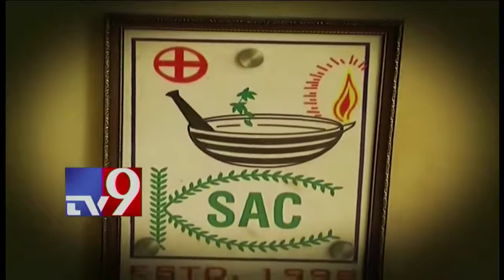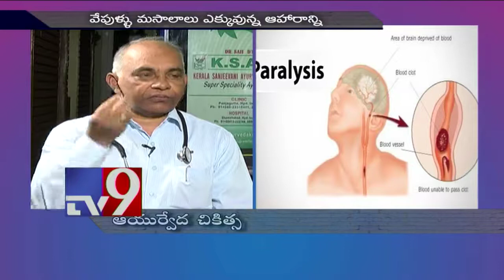What are the symptoms of paralysis in telugu | Ksac Hospitals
Dr venkateswarlu has explained the the symptoms of paralysis in telugu
# KSAC Best ayurvedic hospitals in hyderabad
Kerala Sanjeevini Ayurvedic Centre (KSAC) is one of India's most reputable multi-speciality Ayurvedic hospitals. For almost two decades, we have provided successful holistic and natural remedies based on a unique combination of timeless Ayurvedic wisdom and current technology. Thousands of people's health has improved as a result of our therapies.
KSAC has always strived to integrate the old tradition of Ayurveda with the accuracy of modern treatment, led by Dr Saji D'Souza, a prominent Ayurvedic physician and surgeon from Kerala. As a result, the healthcare facility is regarded as one of the best in the country.
Best Ayurvedic Hospital for Neck Pain in Hyderabad # Best Ayurveda Hospital in Hyderabad, Bengalore, India,